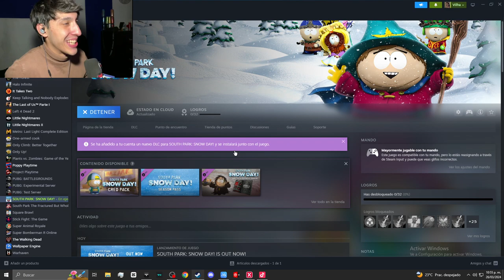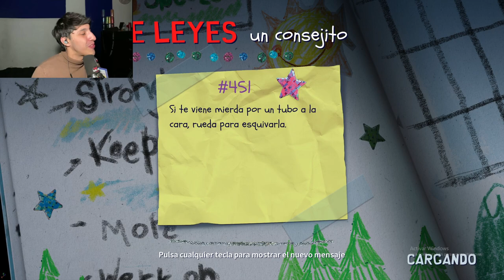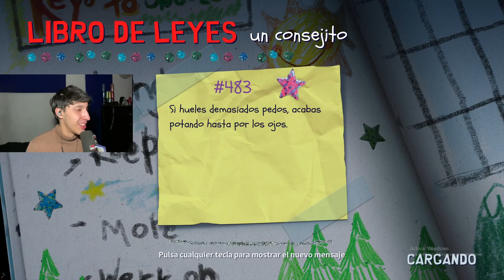EUDOLIO en SOUTH PARK: SNOW DAY! - EP: 1